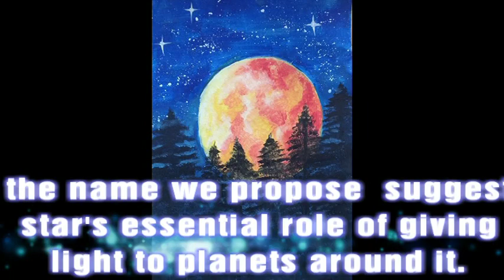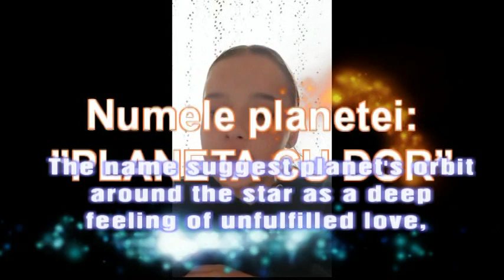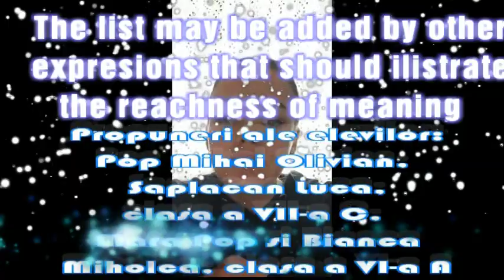Name exoworlds 2022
The movie describes students' proposal for the name of a star and of a planet in IAU campaign for 2022: "Name exoworld".